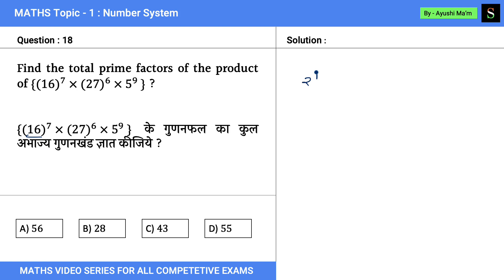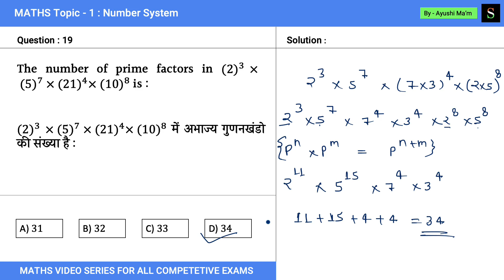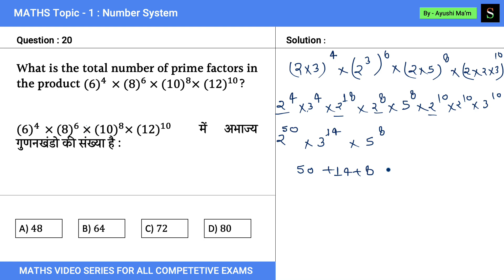Number System ( संख्या पद्धति )|| Part - 4 ||Previous Year Important Questions